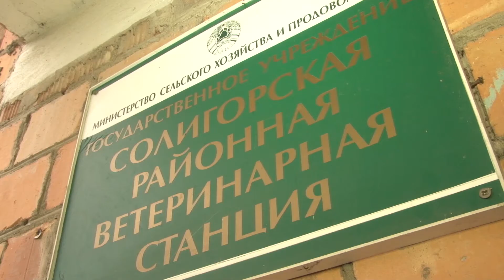Специалисты ветслужбы работают в направлении профилактики африканской чумы